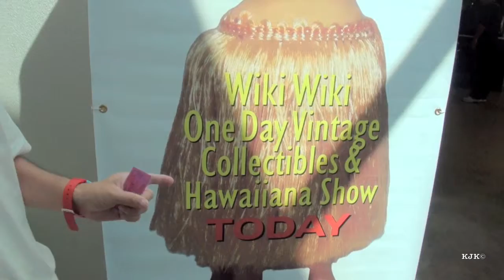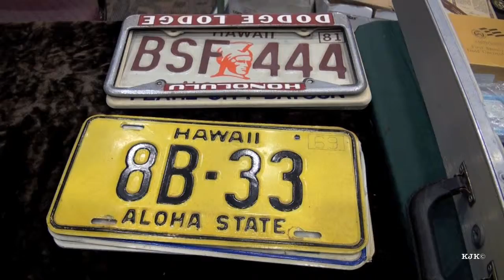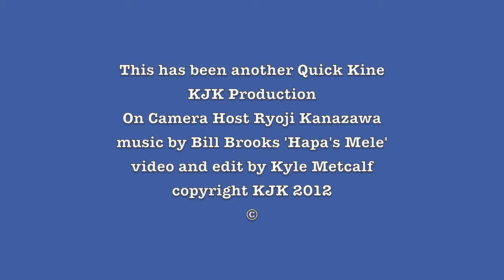Ryoji Visits the Wiki Wiki One Day Hawaiiana Collectible Show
When Ryoji Kanazawa visits Hawaii, he is on the go.  Hawaiian music events. Hula shows. And a search of collectible stores and shows for his favorite Hawaiian collectibles like lauhala hats, ukulele, Ming's jewelry, and Hawaiian books.  Today he got his first chance to attend one of Wayne and Ilene's Blaisdell All Collector Shows. And although he did not buy any Ming's jewelry when I was with him, I am very suspicious that he snuck back later in the day and he now may have a gold and jade Ming's ring on his finger.